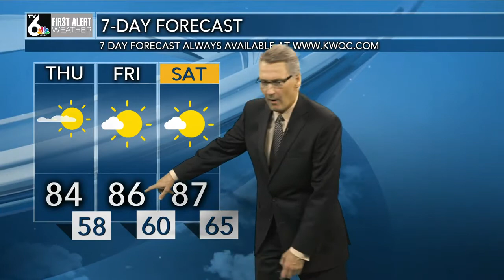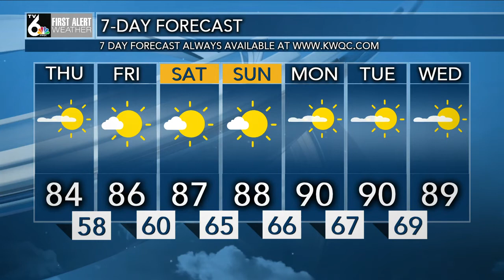First Alert Forecast